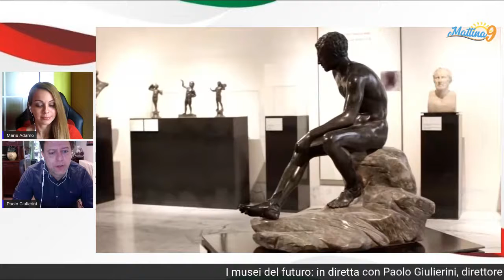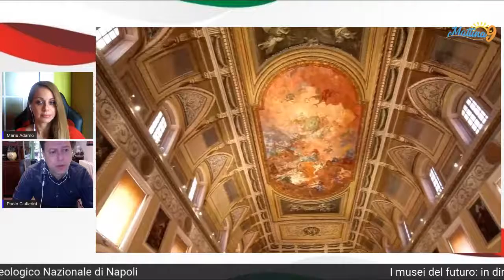Mattina 9: ospiti Simone Barlaam, Paolo Giulierini, Annamaria Colao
Mattina 9: ospiti Simone Barlaam, nuotatore sette volte campione del mondo; Paolo Giulierini, direttore del Museo Archeologico Nazionale di Napoli; Annamaria Colao, presidente Società Italiana di Endocrinologia e cattedra Unesco in Educazione alla Salute